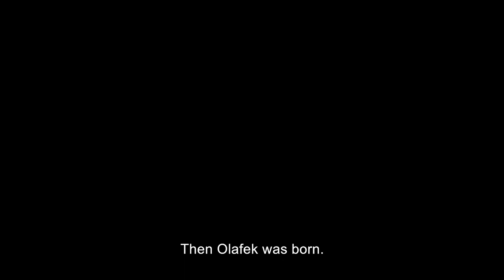Oko Boga. Trailer